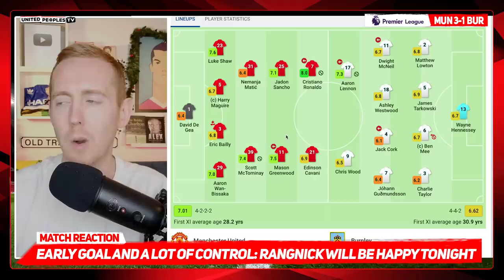Ruthless Rangnick Changes WORK | Man United 3-1 Burnley | Match Reaction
Ralf Rangnick's 6 changes were vindicated in Man United's 3-1 win over Burnley that was needed after the dismal performance against Newcastle. Scott McTominay was man of the match but United need to make sure that this win is built on against Wolves in a few days time.